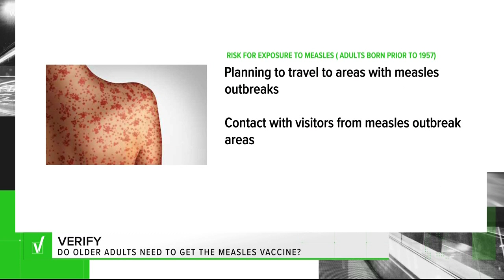VERIFY: Should older adults who never had measles get vaccinated?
With a recent measles outbreak in the United States, the Verify team explores whether older adults who were never vaccinated and never got the measles should do so now as a preventative measure.